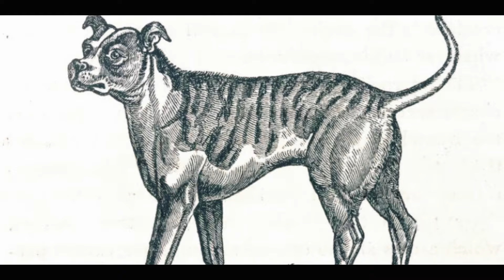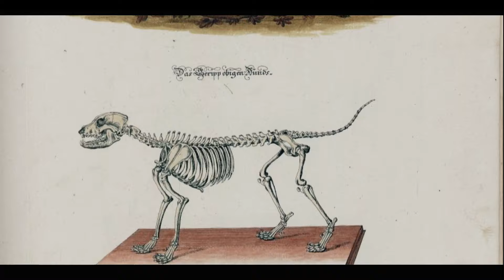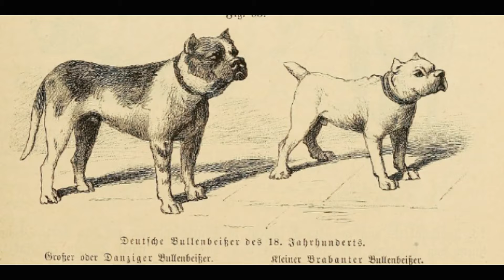Su PELIGROSIDAD lo extinguió – viejo perro de PELEA cordobés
💥El Viejo perro de pelea cordobés era una raza argentina utilizada para el combate, era tan violento que prefería asesinar a la hembra en vez de reproducirse, es el padre del Dogo Argentino.

Nombre de la canción: Música estilo documental
Artista: EU Producciones Musicales

FONDO MUSICAL: Biblioteca de audio de YouTube